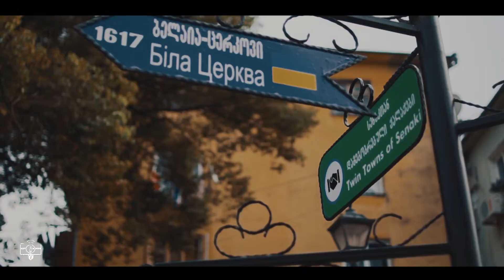,,ეგრისობა 2018''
ეგრისობის სახალხო დღესასწაული წელს მასშტაბურია და მთელ ქალაქს მოიცავს. დღესასწაულის ძირითადი ნაწილი კი ნოქალაქევში, ციხე-გოჯის ტერიტორიაზე, საგანგებოდ მოწყობილი ეთნოგრაფიული კუთხეების დათვალიერებით დაიწყო. ქართული, უკრაინული და ესტონური ტრადიციების გაცოცხლება, ხალხური რეწვის ნიმუშების, ადგილობრივ შემოქმედთა ნამუშევრების გამოფენა, ხელოვნების ცენტრის ესტონურად და უკრაინულად ამღერებული მოსწავლეები, უამრავი სტუმარი, ესტონელი და უკრაინელი მეგობრები - ,,ეგრისობის“ ერთ-ერთი ულამაზესი შემადგენელი ნაწილი იყო. სტუმრებმა პარმენ ზაქარაიას სახელობის მუზეუმი და ქუჯის ისტორიული ციხე-ქალაქი დაათვალიერეს. საქართველოს კულტურული მემკვიდრეობის დაცვის სააგენტოს გენერალური დირექტორის მოადგილე დავით ლომიტაშვილი მათ ცივილიზაციის უძველესი ცენტრის ისტორიასა და მნიშვნელობაზე ესაუბრა. ,,ეგრისობა“ არამარტო სენაკის, კოლხეთის, არამედ სრულიად საქართველოს დღესასწაულია, ამიტომაც ვართ ჩვენ აქ და ერთად აღვნიშნავთ ჩვენი კულტურისა და ტრადიციების ულამაზეს დღესასწაულს“ - ამ სიტყვებით დაიწყო გალა-კონცერტი, რომელიც ლეგენდარული ,,ქართული ხმების“ სოლისტს, ზურა ბაკურაძეს მიჰყავდა. ასევე სიმბოლურია, რომ გალა-კონცერტი ენგურსიქითა საქართველოს - აფხაზეთის სიმღერისა და ცეკვის სახელმწიფო აკადემიურმა ანსამბლმა დაამშვენა, რაც ჩვენი არსობრივი, სისხლხორცეული ერთიანობის უწყვეტობაზე და მომავალ რეალურ გამთლიანებაზე მიგვითითებს. მეგრულად ამღერებულმა ,,ქართულმა ხმებმა“, სოფო ბედიამ, ,,კოლხურმა ტრიომ“ და ფოლკლორულმა ანსამბლმა ,,კავკასიონმა“ იქ მყოფთა განსაკუთრებული მოწონება დაიმსახურეს. მსმენელთა წინაშე წარსდგნენ ჩვენი მუნიციპალიტეტის წარმატებული მოსწავლეები, საბავშვო და ახალგაზრდული საგუნდო კოლექტივების მეოთხე ეროვნული კონკურსის გამარჯვებული, ნომინაცია ,,საუკეთესო სოლისტის“ მფლობელი რატი სიმონია და საქართველოს ,,არტ-აკადემიის“ სტიპენდიანტი გიორგი ცისკაძე. სენაკის მუნიციპალიტეტის მერმა სახალხო დღესასწაულის მონაწილეებს ტრადიციულად წარუდგინა სენაკის საპატიო მოქალაქეები. საპატიო სენაკელი სხვადასხვა სფეროში მოღვაწე ხუთი ადამიანი გახდა, რომელთაც მუნიციპალიტეტის წინაშე განსაკუთრებული ღვაწლი მიუძღვით. საპატიო სენაკელის წოდება მიენიჭათ: რეგიონალური, რესპუბლიკური და საერთაშორისო ფესტივალ-კონკურსების მრავალგზის ლაურეატს, დამსახურებული და საუკეთესო პედაგოგის წოდებების მფლობელს რუსუდან მილიუტინს; საქართველოს დამსახურებულ ჟურნალისტს, ღირსების ორდენის კავალერს, არაერთი პრემიის ლაურეატს, სპორტის დამსახურებულ მოღვაწეს ვაჟა დანელიას; ცნობილ ექიმს გიორგი (გოგი) კალანდარიშვილს; საქართველოს დამსახურებულ მშენებელს, ღირსების ორდენის კავალერს რაულ ოდიშარიას; ქალაქის კოლორიტს, დამსახურებულ ინჟინერს, ალექსანდე (კუკური) ჩაჩიბაიას. სახალხო დღესასწაულისადმი მიძღვნილ გალა-კონცერტზე ესტონეთის კონსულმა იურგო ლოომ და უკრაინის ქალაქ ბელაია ცერკოვის მერმა გენადი დიკმა სენაკთან ათწლეულების მჭიდრო და მრავალმხრივ ურთიერთობასა და სამომავლო თანამშრომლობაზე ისაუბრეს. სიმბოლურად, ესტონეთთან და უკრაინასთან მეგობრობის დასტურსაყოფად, ქორეოგრაფიული ანსამბლების ,,კოლხისა“ და ,,კუჩხიბედინერის“ მოცეკვავეებმა ესტონური და უკრაინული ცეკვები შეასრულეს. ,,ეგრისობა - 2018“ გრანდიოზული ფოიერვერკით დასრულდა.